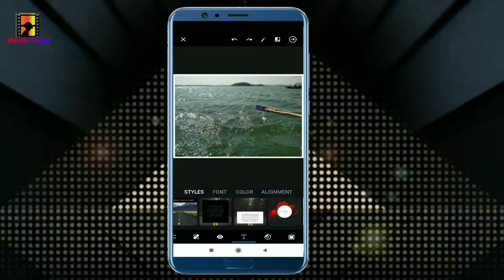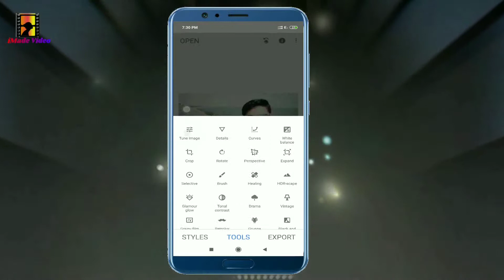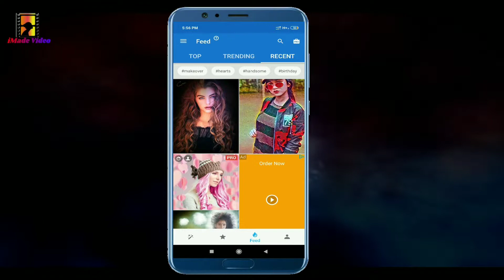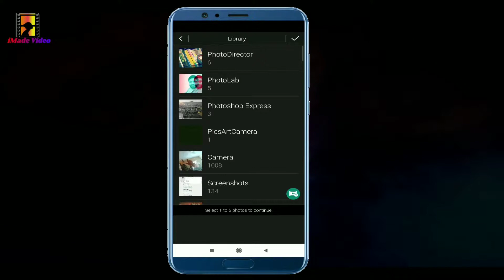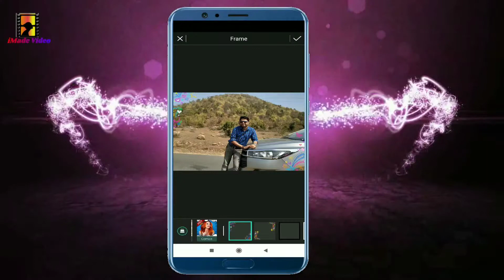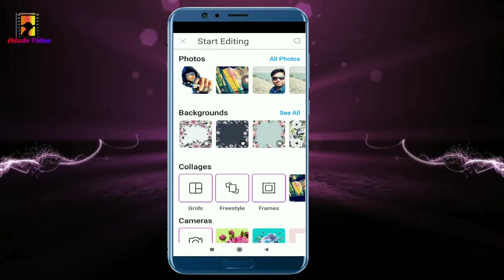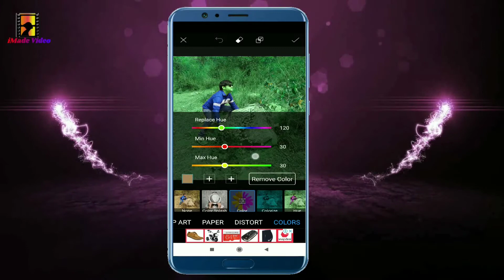🔥Top 5 Photo Editing Apps For 2019 🔥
Hello friends || We made a list of Top 5 photo editing apps for 2019 . Please watch till the end to understand features of each app. I hope you guys enjoys this video